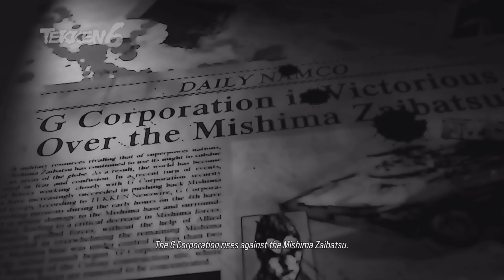TEKKEN 1-7 Full Story Recap | TEKKEN 8 Story Mode [4K 60ᶠᵖˢ ✔]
TEKKEN 8, the brand-new entry in the legendary TEKKEN franchise, brings the fight to the new generation!

Fist Meets Fate!
TEKKEN 8 continues the tragic saga of the Mishima bloodline and its world-shaking father-and-son grudge matches. After defeating his father, Heihachi Mishima, Kazuya continues his conquest for global domination, using the forces of G Corporation to wage war on the world. Jin is forced to face his fate head-on as he is reunited with his long-lost mother and seeks to stop his father Kazuya's reign of terror.

Experience the next chapter in the longest-running videogame storyline with 32 redesigned, unique fighters and master the all-new ‘Heat’ system to crush your opponents. Enjoy high-fidelity graphics, developed for the new generation of hardware, to showcase every moment of impact and aggressive super moves.

With a variety of single-player content to explore, such as the brand-new Arcade Quest mode and an in-depth customization system for both playable and avatar characters, TEKKEN 8 introduces the most thrilling experience yet.